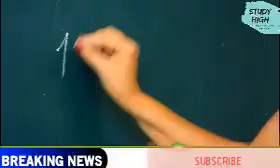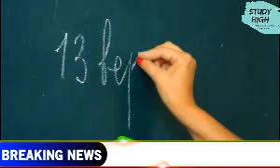HIMACHAL PRADESH |250 करोड़ का छात्रवृत्ति घोटाला: एक हजार फर्जी दाखिले|BREAKING NEWS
सीबीआई ने 250 करोड़ रुपये के छात्रवृत्ति घोटाले की परतें खोलने शुरू कर दी हैं। केसी ग्रुप नवांशहर की जांच में खुलासा हुआ है कि संस्थान ने चार सालों में करीब 1000 फर्जी दाखिले दिखाकर करीब 11 करोड़ रुपये की राशि हड़प ली है।
केंद्रीय जांच एजेंसी ने दस्तावेजों की पड़ताल और लंबी पूछताछ में पाया है कि संस्थान, शिक्षा विभाग के अधिकारी और बैंक ने मिलकर पूरे घोटाले को अंजाम दिया। वर्ष 2013 से लेकर 2017 के बीच संस्थान में पढ़ाई करने के नाम पर करीब 1200 विद्यार्थियों ने छात्रवृत्ति के लिए आवेदन किया था। जांच के दौरान इसमें एक हजार आवेदन फर्जी पाए गए हैं।
सीबीआई के सूत्रों के मुताबिक संस्थान ने करोड़ों की छात्रवृत्ति हड़पने के लिए निजी कंप्यूटर सेंटरों से बच्चों के दस्तावेज हासिल किए और उन्हीं के नाम पर विभिन्न योजनाओं के तहत मिलने वाली छात्रवृत्ति हड़प ली। ज्यादातर विद्यार्थियों को भी पता नहीं है कि दस्तावेजों में उन्होंने कई डिग्रियां हासिल कर ली हैं। ऐसे कंप्यूटर सेंटरों पर भी केंद्रीय जांच एजेंसी शिकंजा कस रही है। इसमें पता लगाया जा रहा है कि दस्तावेज मुहैया करवाने में उन्होंने कितने पैसों का लेन-देन किया। यही वजह है कि सीबीआई की टीम मामले में मुख्य आरोपी शिक्षा विभाग के अधीक्षक अरविंद राज्टा समेत संस्थान के वाइस चेयरमैन हितेश गांधी और सेंट्रल बैंक ऑफ इंडिया की शाखा नवांशहर के कैशियर एसपी सिंह से एक बार फिर पूछताछ के लिए कैथू जेल पहुंची थी। For more updates watch complete video